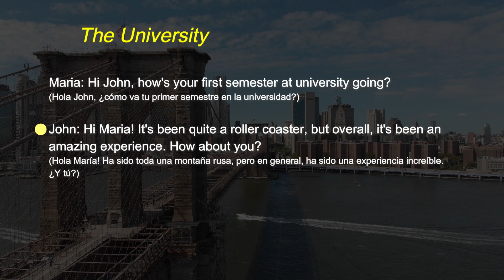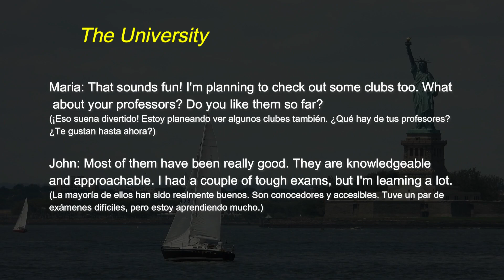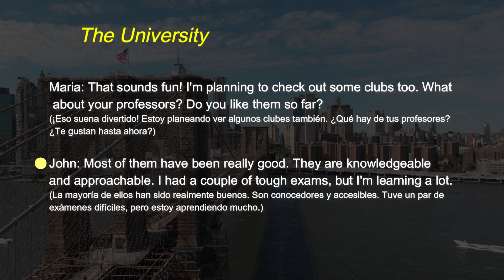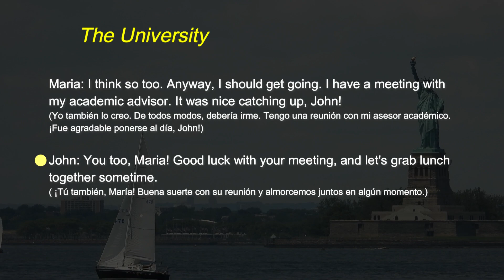📚 listening and Reading - English Conversation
Bienvenido a un nuevo video en nuestro canal!!

En este video educativo te traemos una conversación entre amigos en inglés para ayudarte a aprender y comprender más el inglés.

En la conversación utilizamos dos personajes, Maria y John, que durante el video se estarán comunicando usando palabras claves que te permitirán captar mejor cada oración. Nuestros dos personajes se encuentran en la universidad compartiendo y saludandose mutuamente haciendo de esta charla más interesante.

0:00 Intro - Entre Amigos

0:10 Maria y John - The University

3:55 Outro